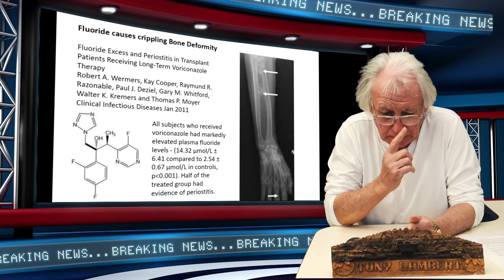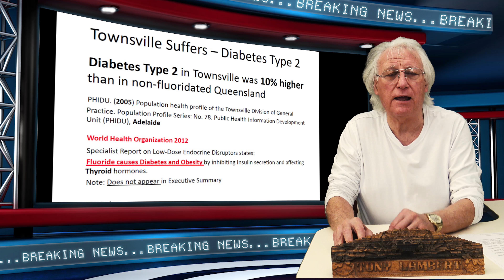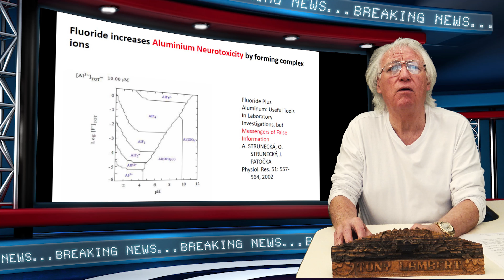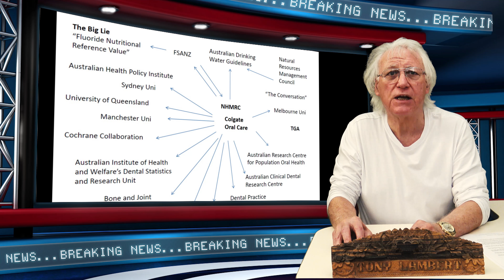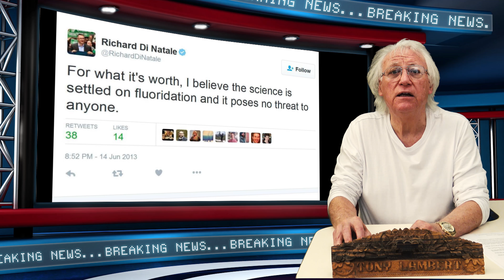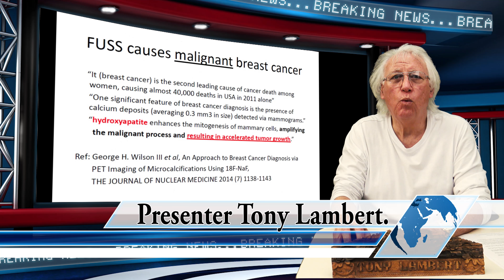Orwellian Doublespeak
While the lies come faster they grow progressively weaker.